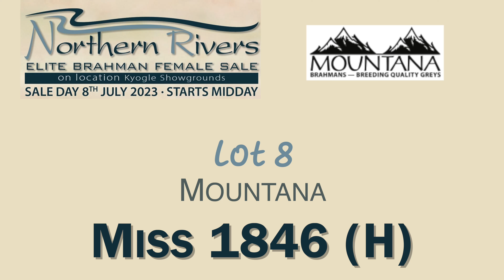Lot 8 Mountana Miss 1846 (H)